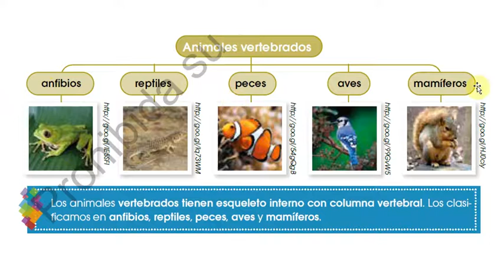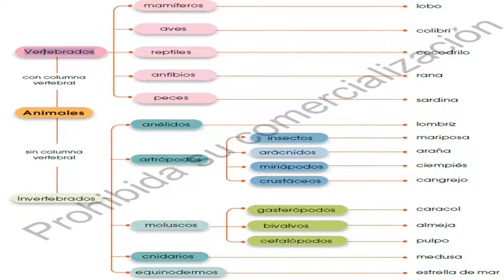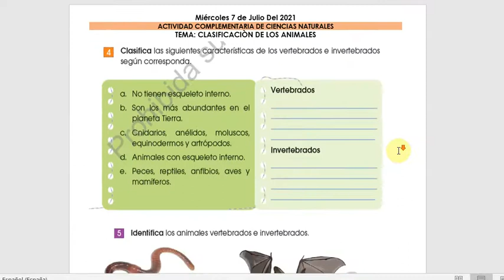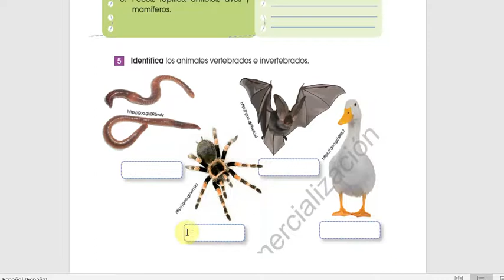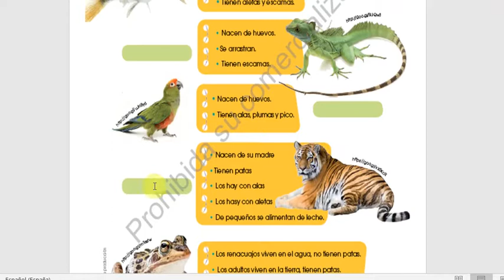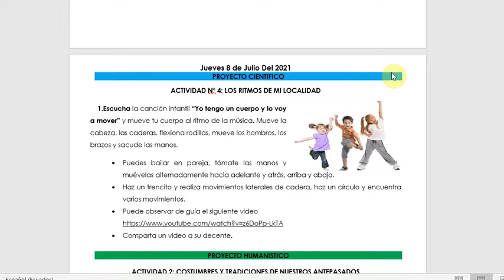Actividad 07 de Julio del 2021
Clasificacion de los animales